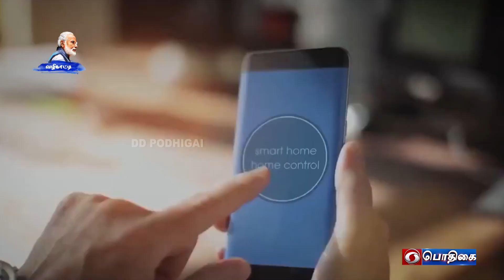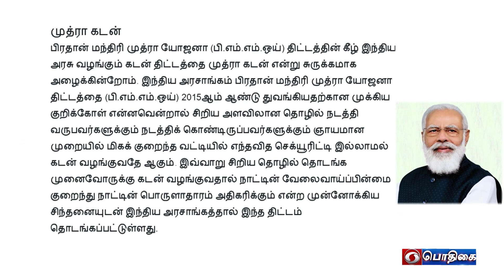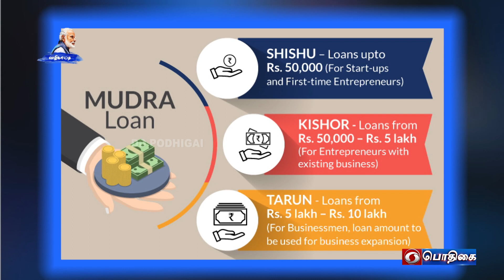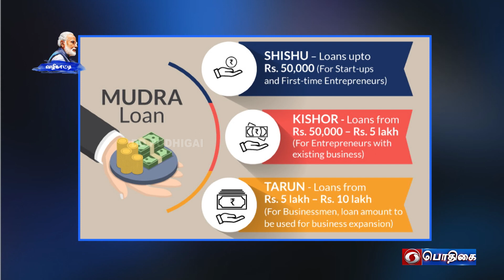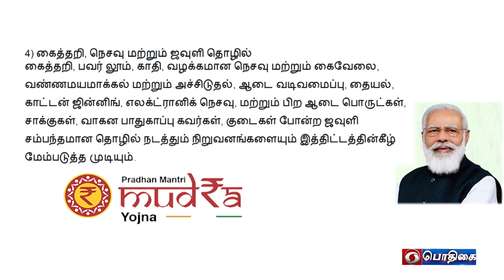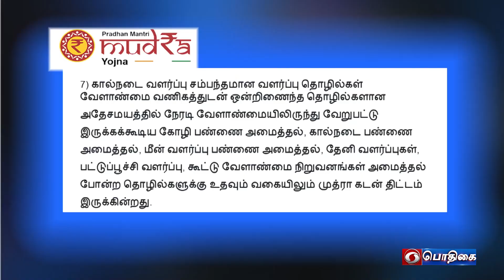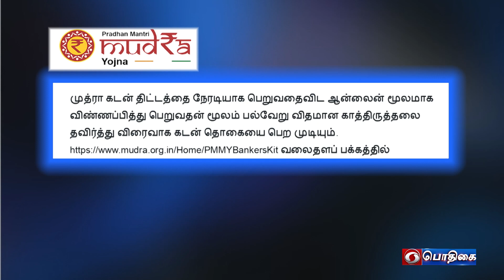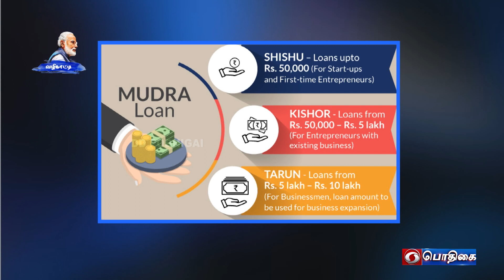PMMY - Mudra Scheme | வழிகாட்டி | Vazhikaati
Topic :    PMMY
                Mudra Scheme